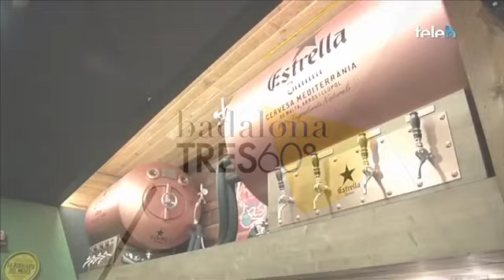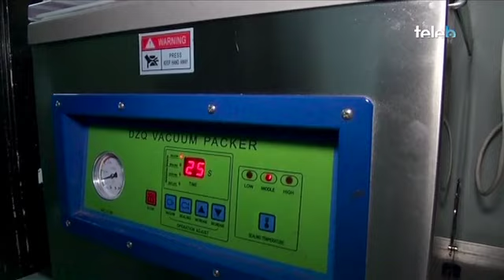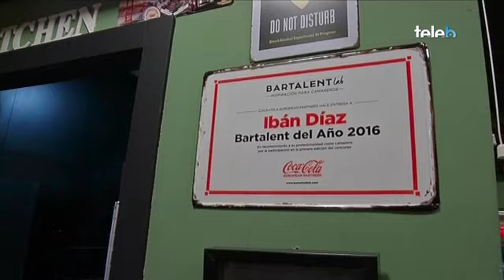1982 Birres i Burgers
A Santa Coloma, trobem el "1982, Birres i Burgers" un espai de restauració a càrrec de l'Ivan Díaz. Hamburgueses, costelles i una gran varietat de cerveses. En Guillem s'ha acostat a aquest restaurant valorat al Tripadvisor com el 5è millor de Santa Coloma.